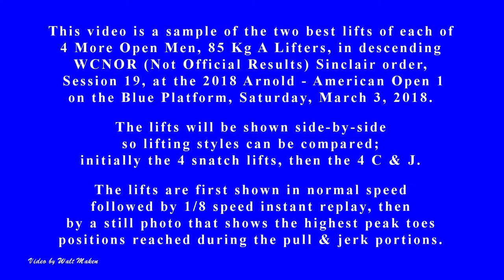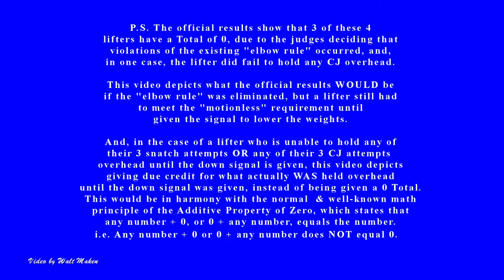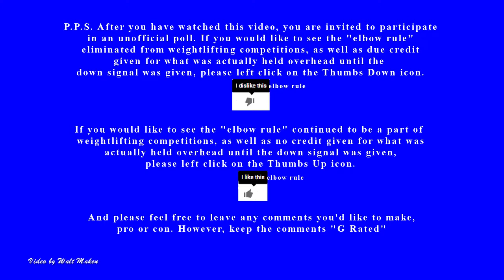2018 Arnold - AO 1 - 4 More Open Men 85 Kg A Lifters, WCNOR Sinclair Order, Saturday, March 3, 2018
This video is the first, of possibly more, that provides a sample of what a weightlifting competition WOULD look like if the "elbow rule" was eliminated from weightlifting meets, local thru national and international. 3 of the 4 lifters in this video were given an official Total of 0. 2 of those 3 received an official Total of 0, because the judges perceived violations of the "elbow rule", while the 3rd lifter actually did fail to hold any of his 3 CJ's overhead. In his case, I applied the well-known math principle of the "Additive Property of Zero" to give him credit for what he did successfully lift in the snatch. As a reminder, the "Additive Property of Zero" math principle states that any number + 0 or 0 + any number, equals the number. In other words, any number + 0 or 0 + any number does NOT equal 0.

The incentive for creating this sample video occurred when I read the thread of comments and replies in Michelle Mok's March 5, 2018 post . For ease of reference, you can download a pdf that contains all of those comments and replies by going

       After you have watched this video, you are invited to  participate in an unofficial poll.  If you would like to see the "elbow rule" eliminated from weightlifting competitions, as well as due credit given for what was actually held overhead until the down signal was given, please left click on the Thumbs Down icon. This will indicate that you dislike the "elbow rule".

      If you would like to see the "elbow rule" continued to be used in weightlifting competitions, as well as no credit given for what was actually held overhead until the down signal was given, please left click on the Thumbs Up icon. This will indicate that you like the "elbow rule".

However, keep the comments "G Rated". To better understand why it is important to respect those who see things differently than you, please watch the YouTube video

 This video shows the normal speed and 1 / 8 th speed side-by-side versions of the 2 best lifts of each of 4 More Men' Open 85 Kg A Lifters, in descending WCNOR (Not Official Results) Sinclair order: James Tatum, Jeffrey Williams, Pete Sekalias & Peter Ferriella, at the 2018 Arnold & American Open 1 Weightlifting Championships, Session 19, Blue Platform, on Saturday, March 3, 2018.

Note that PR information for Jeffrey Williams and Peter Ferriella was unavailable at the time of uploading the video.

You can see photos, panoramas, etc. that I took at the meet You can also see a pdf list of videos I currently have on YouTube from the 2018 Arnold & AO 1 meet at the same link.